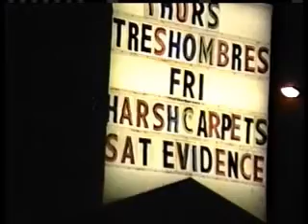Marshall JCM800 and a strat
stonefree solo from the film "The Harsh Carpets Live in '95" filmed at the Malibu Inn when it was "cool"